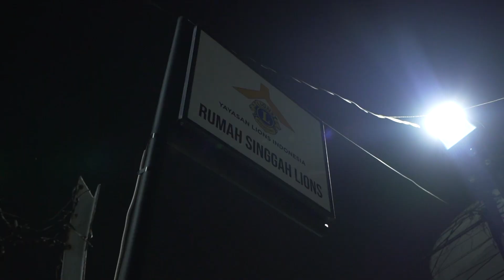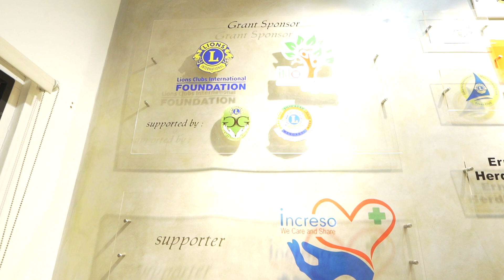SENENG DAN TERHARU! SPECIAL BIRTHDAY DI RUMAH SINGGAH LIONS! ANNETH'S SWEET SEVENTEEN! ✨🥳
18 Oktober 2022, ini hari spesialku, hari dimana aku memasuki usia 17 tahun, chapter yang baru dalam kehidupan aku, aku nggak mau merayakannya sendirian. Aku ingin menjadi salah satu kepanjangan tangan Tuhan untuk berbagi dengan para pejuang kanker di Rumah Singgah Lions. Berniat untuk menghibur teman-teman disana, siapa sangka aku malah mendapat kejutan. Aku ditemani @ShannaShannonS dan @JamesAdam98 memberikan beberapa lagu untuk teman-teman disana. Hari yang sangat indah dan tidak akan terlupakan.

Terima kasih karena kalian menjadi bagian besar dari hari ulang tahunku ini.

Stay safe stay healthy buat semuanya !

Anneth Delliecia

Follow me on :
Facebook panpage : Anneth Delliecia - Idol Jr.